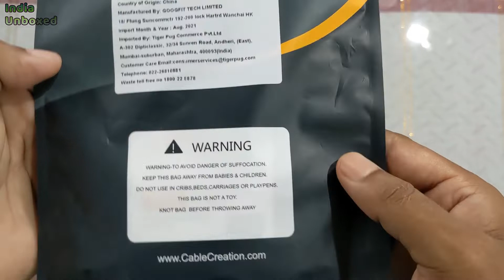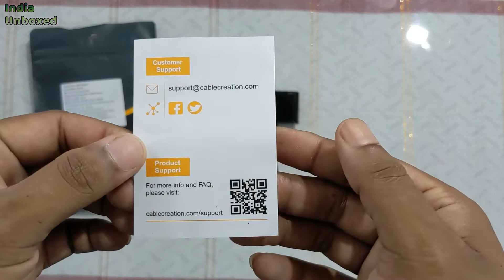CableCreation Mini DisplayPort to HDMI VGA Adapter For MacBook Pro,iMac#indiaunboxed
CableCreation Mini DisplayPort to HDMI VGA Adapter, 2 in 1 Mini DP Hub (Thunderbolt 2) Converter Compatible with MacBook Pro, iMac, HDTV, Projector, 4K UHD Monitors, Black